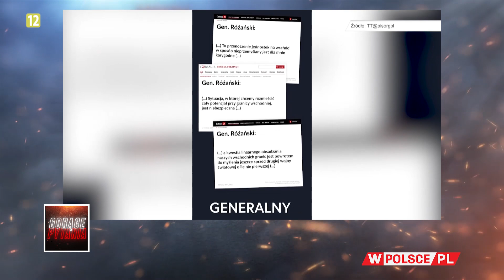OBRONA NA WIŚLE. TUSK ODDAŁBY WSCHODNIĄ POLSKĘ?